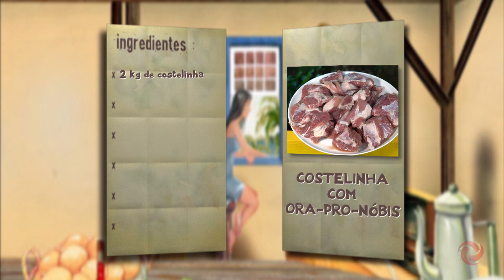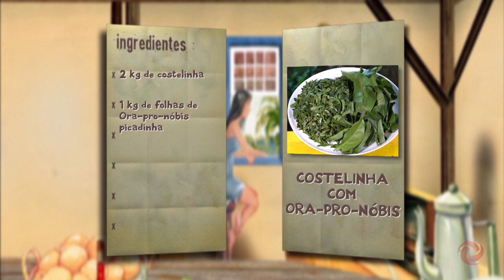Conheça um roteiro de aventuras em Sabará